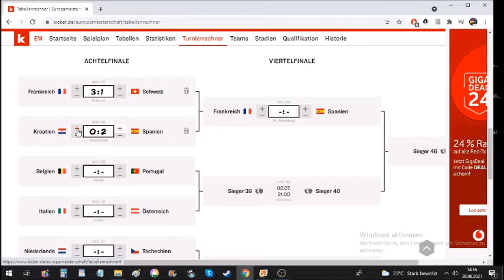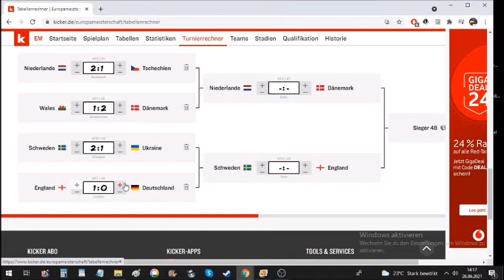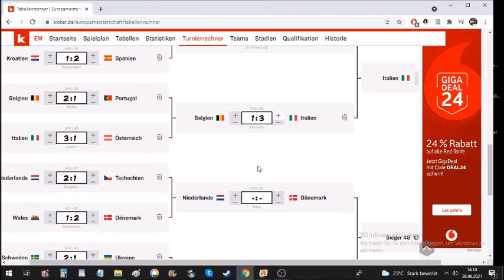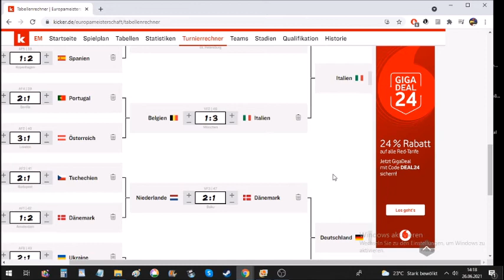Meine Prognose für die K.O.-Phase [Falcodinho]